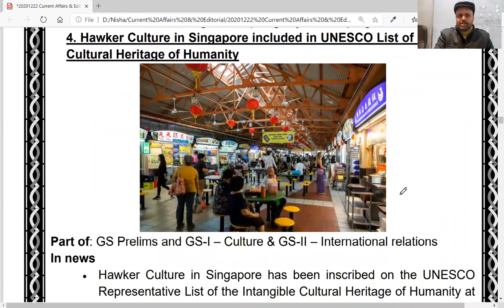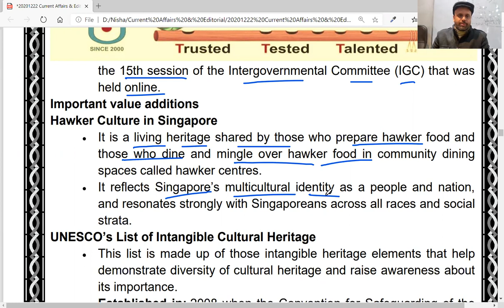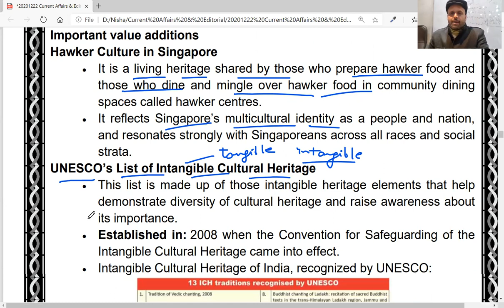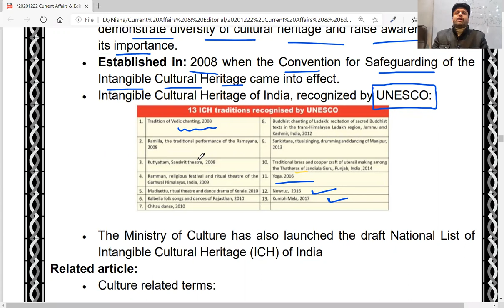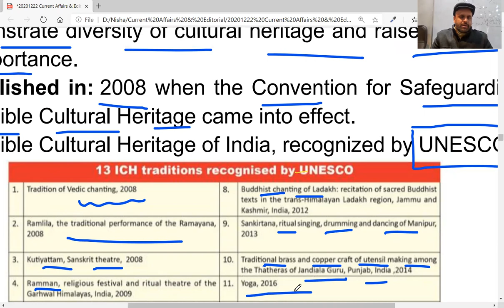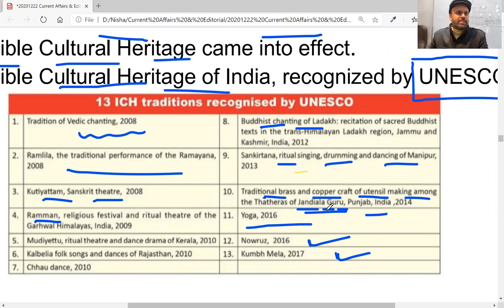Hawker Culture in Singapore in UNESCO List of Intangible Cultural Heritage